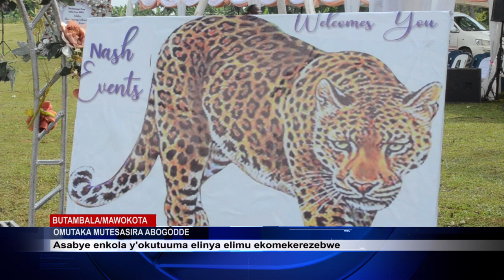MULEKERAWO OKUTIJISA AMANYA AMAGWIRA